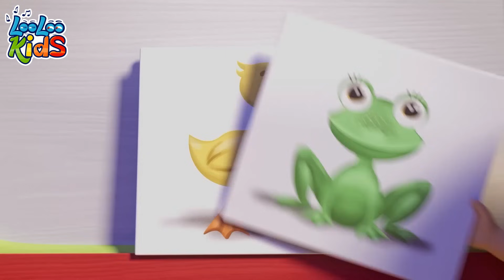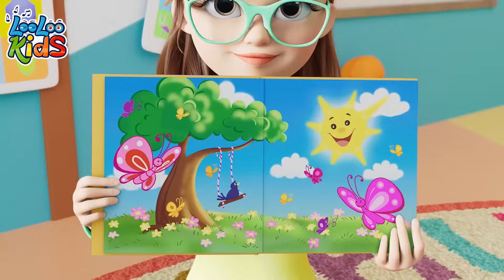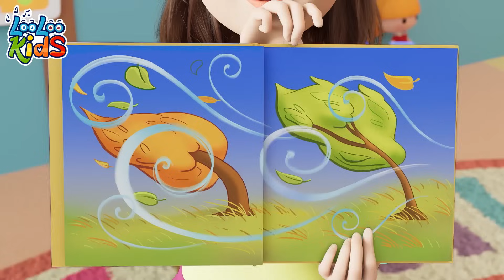Bath Song 🚿🫧 Happy Kids Songs - S2EP77 - Fun and Play MIX - LooLoo Kids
Get ready for a splashing good time with the 'Bath Song'! Join us as we sing and play in the tub making bath time a fun and educational experience. Let's make bath time a bubbly adventure!🚿🎶

Bath Time Lyrics

Splish - splash
Splish - splash
Splish - splash

Splish - splash
Splish - splash
Splish - splash

Splish - splash
Splish - splash
Splish - splash